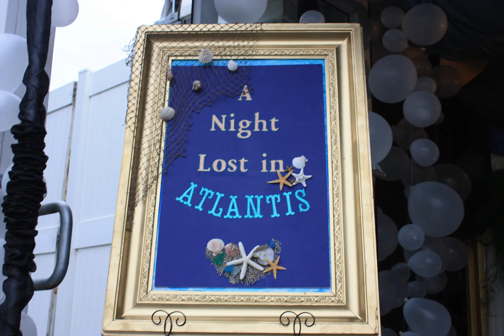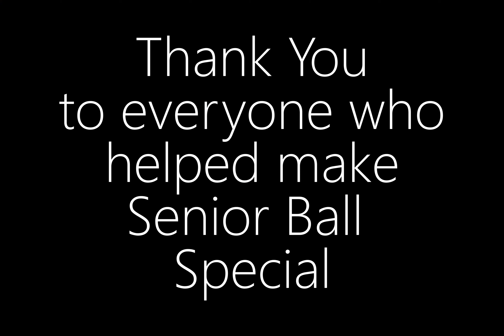Senior Ball 2016 Wrap Up